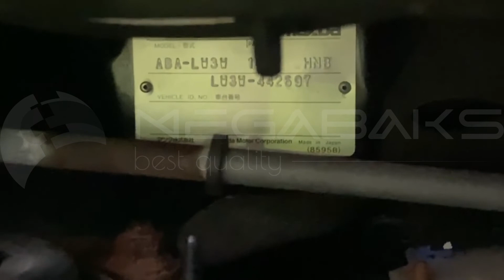Mazda Mpv LW3W L3 DE 2005 744490